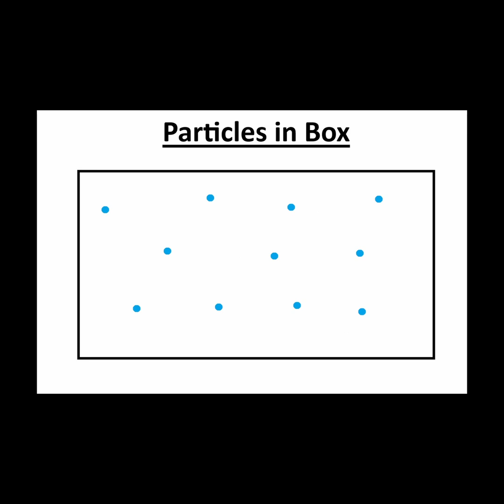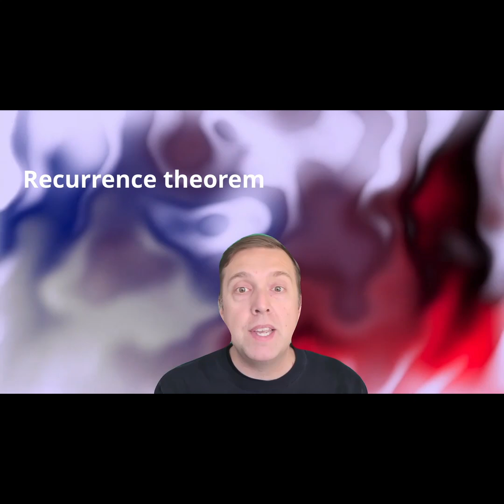Entropy and The Recurrence Theorem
There’s a subtle problem with this explanation of the second law of thermodynamics. Let’s take an example of an empty box that contains a vacuum. Let’s introduce some air into one corner of the box. This is a low entropy starting state for this system of particles. When left alone, the air will naturally expand out into the box, occupying a larger volume with a wider range of random particle motions. The air went from a low entropy state into a higher entropy state as expected.

But the motion of the air molecules is random, so isn’t it possible that by chance, all of the air molecules could return to the one corner of the box where they started? The answer is actually yes! However, the chance of that happening is astronomically small. Yet, it could happen, and that would mean that the second law of thermodynamics could be violated in that the system could evolve from a higher entropy state, into a lower entropy state. In fact, there is a recurrence theorem that says that a system of particles that is confined to a bounded region, like our box, will eventually reset itself back to its starting state. It will not only do this once, but actually an infinite number of times! Given enough time, every possible state will occur, and repeat, over and over again forever. It’s not just a chance that it will occur, but it is guaranteed to occur.